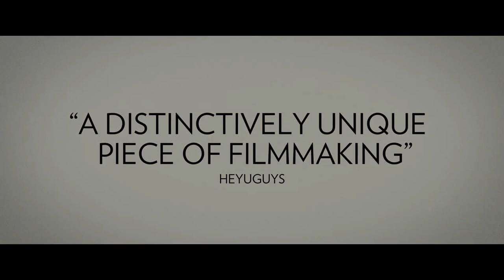STATIONS OF THE CROSS (Kreuzweg) - Official UK Trailer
"14 year old Maria is a member of a sect called The Society of Saint Paul, a Catholicism that no longer recognises Rome as the Church since The Second Vatican Council. This is a strict sect, Maria's mother is an observant member, and in dedication and devotion are sown the seeds of Maria's destruction. The camera seldom moves, but it carries watchers on a journey both temporal and spiritual, a stunning piece of film-making". Eye For Film

A film by  Dietrich Brüggemann - winner of the Silver Bear - Berlin 2014 for Best Screenplay and the Best Film (Student Jury Prize) EIFF2014

In UK & Irish cinemas and On Demand November 28